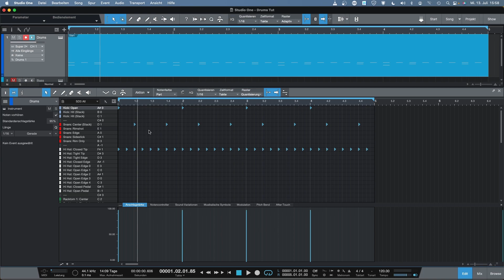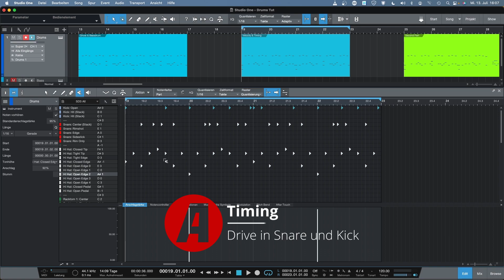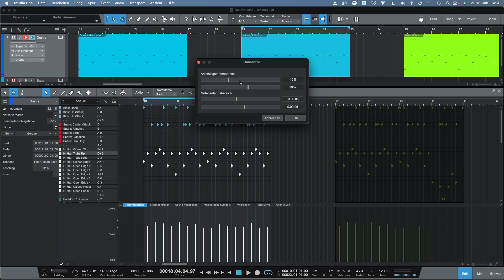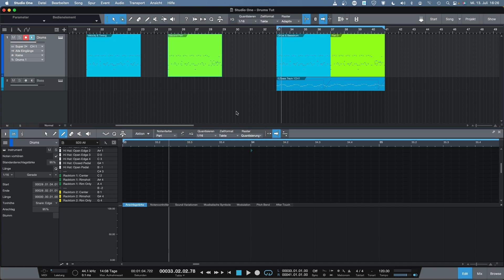Deine Grooves "kleben" ? | Tips und Tricks für die Drums Programmierung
Die meisten programmierten Grooves klingen oft statisch. Wahrscheinlich hast Du auch schon festgestellt das Dein Song zwar im Timing stimmt aber Du hast das Gefühl es fehlt etwas - irgendwie “klebt oder hängt” Dein Song.
In diesem Tutorial zeige ich Dir - Warum- und was Du machen kannst damit Drive und Feeling in Deine Grooves kommt.
Realistische Drums zu programmieren ist ziemlich aufwendig und Du solltest ein wenig Geduld und Fleiß mitbringen damit Dein Song am Ende richtig swingt (oder Du lässt Deinen Song von einem Schlagzeuger einspielen).

▬▬▬▬▬▬▬ Kapitelübersicht ▬▬▬▬▬▬▬
00:00 Intro
01:22 Hihat Artikulationen
02:53 Ghostnotes - Was ist das ?
03:55 Die Anschlagstärke - Feeling und Dynamik
08:09 Timing - Drive in Snare und Kick
19:00 Copy & Paste? Ja - aber Abwechslung reinbringen !
23:54 Lets Groove - der Basser ist nun auch schon da...